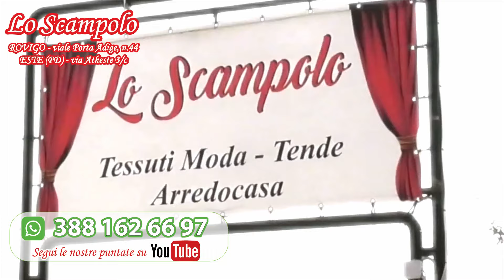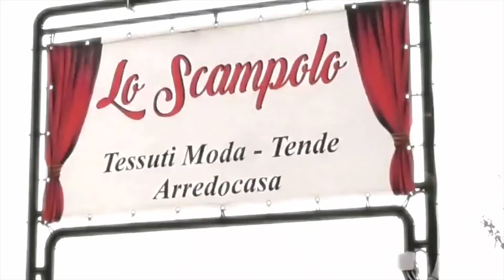LO SCAMPOLO DANY FASHION THERAPY - Puntata N.267 🎥 Tessuti Sartoriali e Abbigliamento Moda 🇮🇹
🇮🇹 Ciao care amiche! Nuova diretta dove vi mostriamo i nuovi arrivi a prezzi bassissimi
Puntata N.267 🎥 Tessuti Sartoriali e Abbigliamento Moda 🇮🇹
Dany FASHION-THERAPY !!!
PUNTATA N.267 DEL 01 FEBBRAIO 2024 - Lo Scampolo di Antonioli - 🇮🇹 TESSUTI SARTORIALI E ABBIGLIAMENTO MODA 🇮🇹
Spedizione da 6,50€ in TUTTA ITALIA
CONTRASSEGNO COMPRESO!